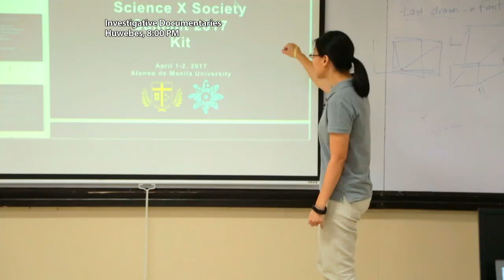Investigative Documentaries: Girl power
Tampok ang iba't ibang kagalingang pinamalas ng mga kababaihan sa maraming larangan. Abangan ngayong Huwebes amg kuwentong yan sa Investigative Documentaries.

Watch ‘Investigative Documentaries’ every Thursday night on GMA News TV, hosted by Malou Mangahas.